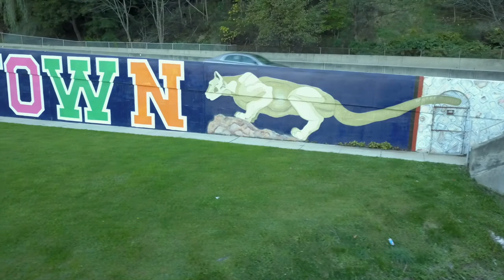Johnstown, PA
Johnstown PA and Cambria County area. Filmed October 2017.